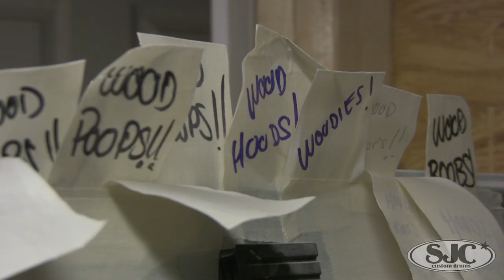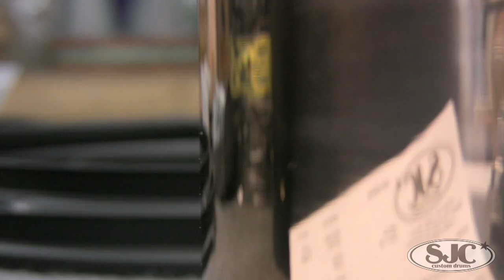SJC Webisode #16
Check out what's been keeping us so busy at the shop! Hope everyone is having a great summer!

and get your summer steeze on!

Thanks for your continuing support and we are gearing up for the following dates on Warped Tour!

SUN July 11 - Hartford, CT
TUE July 13 - Mansfield, MA
THUR July 15 - Scranton, PA
FRI July 16 - Camden, NJ
SAT July 17 - Uniondale, NY

Stop by our tent, say what's up!

Thanks!
- SJC Staff